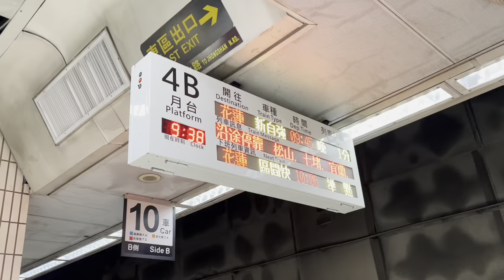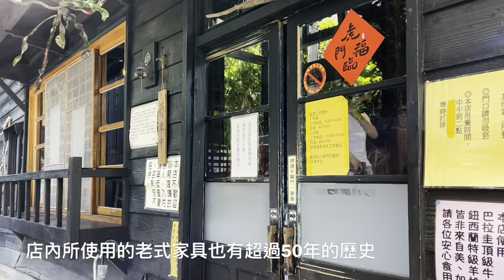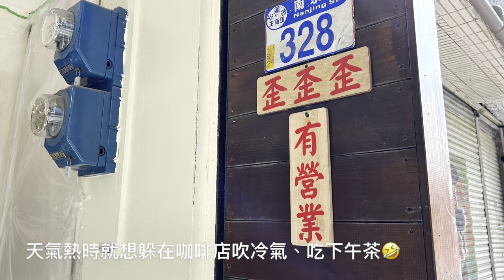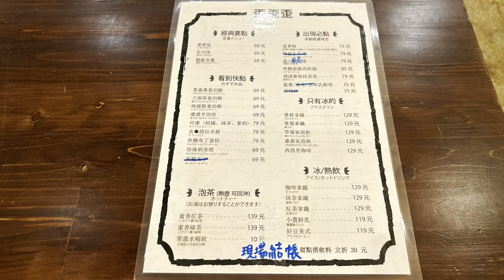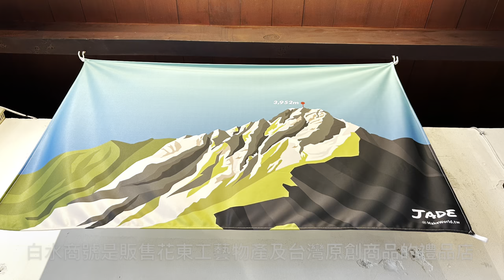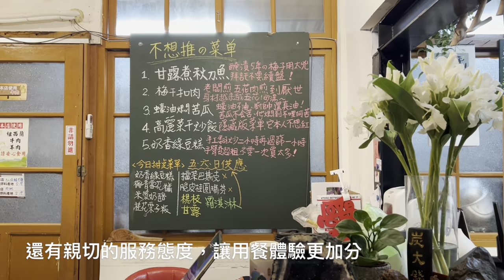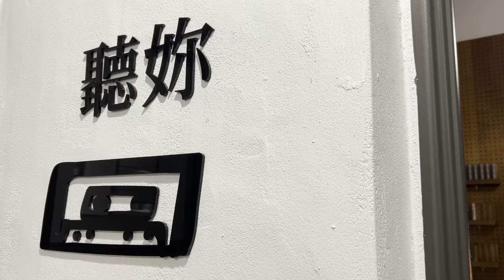花蓮市區文青美食小旅行~到日式古宅喝羊肉湯｜新景點『又一村文創園區』｜超推薦的牛肉麵｜甜點咖啡店｜ 新自強號EMU3000｜ Hualien Trip｜Hualien Food｜Cafe